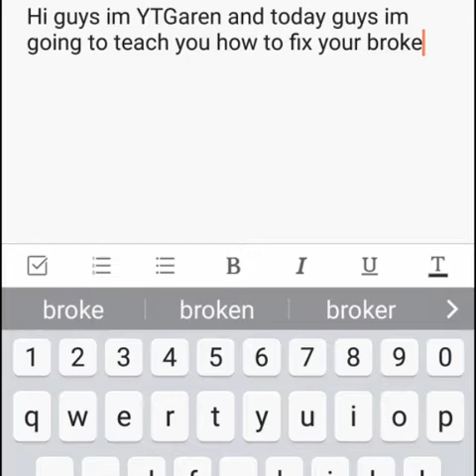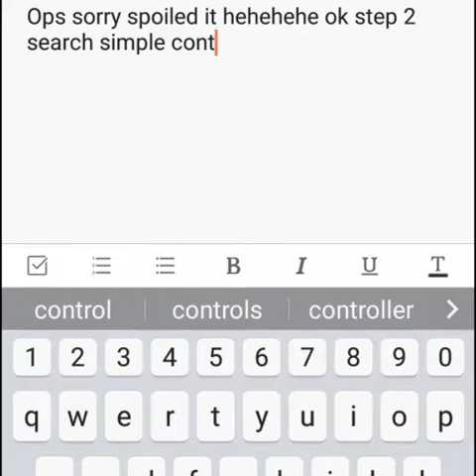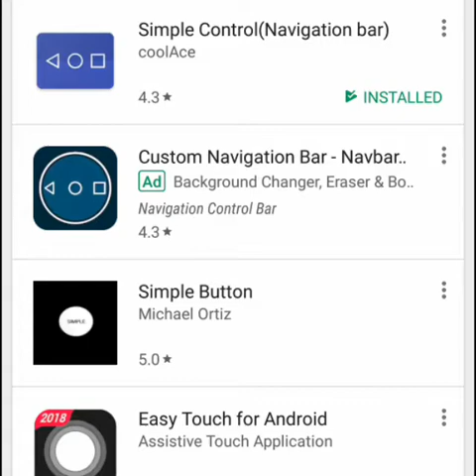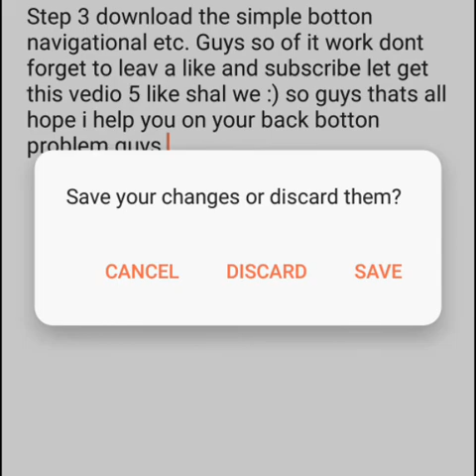How to fix your back botton